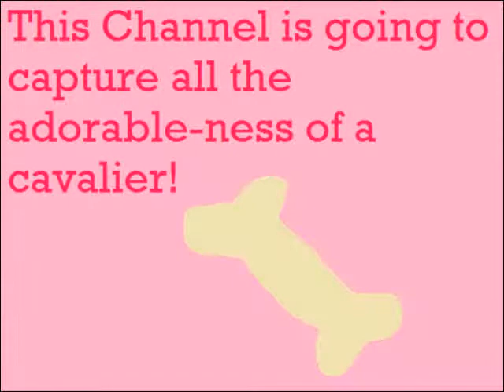Bella the Cavalier Pup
Bella's Coming soon!
Cavalier's Rock!
Our little girls name is Bella!

(NOTE: You May need to pause to fully read and view each page)